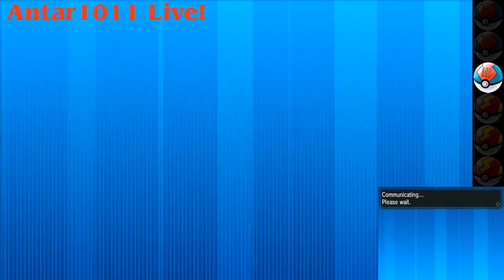XY Battle Spot Live! 3 / [Single] / Stupidity vs. Ignorance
They're two different sins, and I feel I was guilty only of the latter in this match.

If you want to battle me or want free Little Cup Pokemon or an "Antarceus," kindly fill out this form, and I'll get back to you as soon as I can